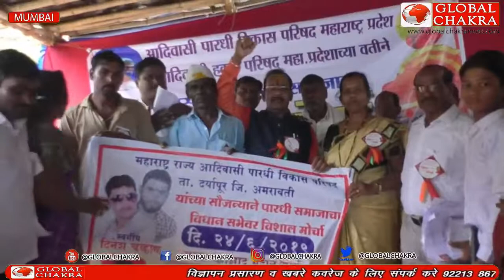महाराष्ट्र राज्य अधिवासी पारधी विकास परिषद अपनी विभिन्न मांगो को लेकर आंदोलन किया